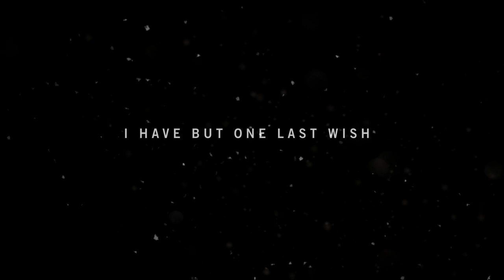Test Chamber - Far Cry 4's First Hour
The Game Informer team journeys through the first hour of the latest Far Cry game.